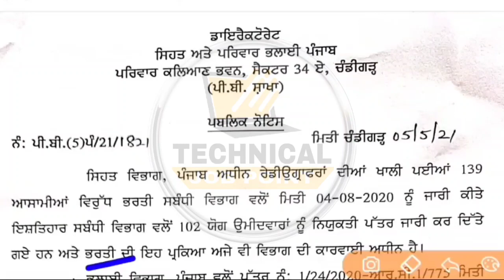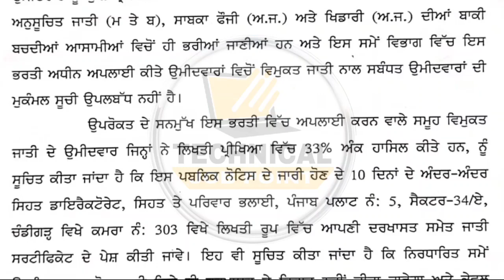baba farid university bharti Notification | bfuhs latest Updates | bfuhs recruitment update 2021